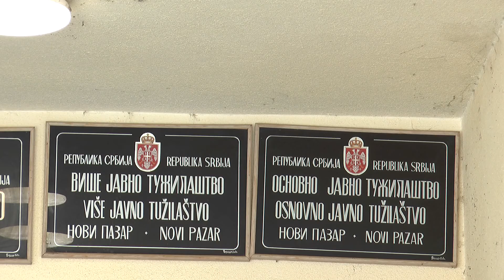Hronika 30.03.2020.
Agencija SANA